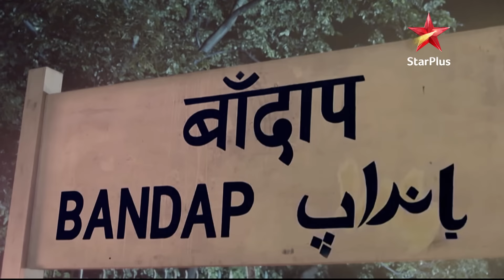नज़र - Season 1 | Episode - 44 Part 1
Vedashri ghar ke sabhi logon ko Ruby ki sacchai batane ke zid pe aad gayi hain. Jab Vedashri Ruby ko praman karne ke liye kehti hain ki wo ek pishachini nahi hain, Ansh Vedashri ko rokta hain.

Show Name : नज़र - Season 1